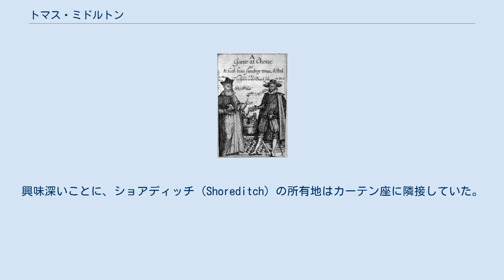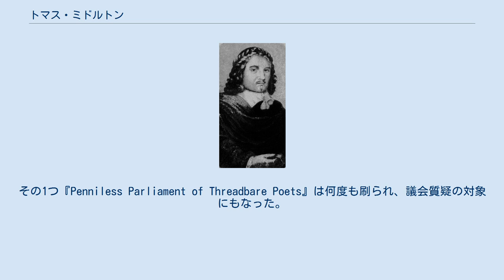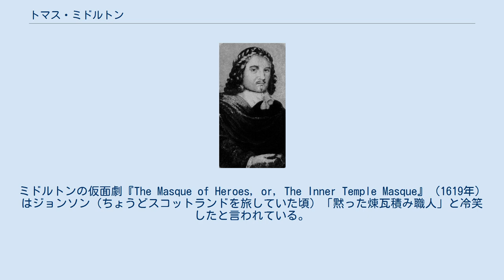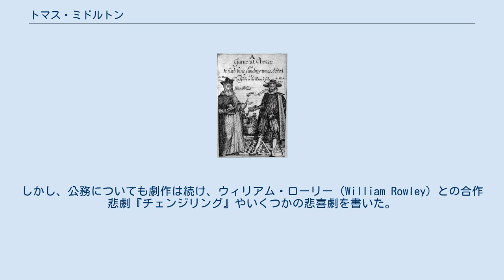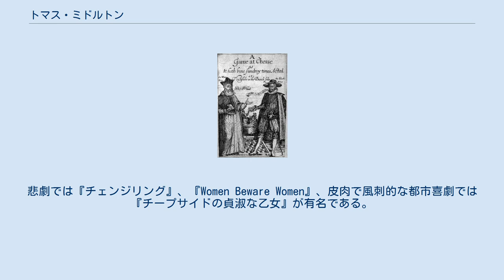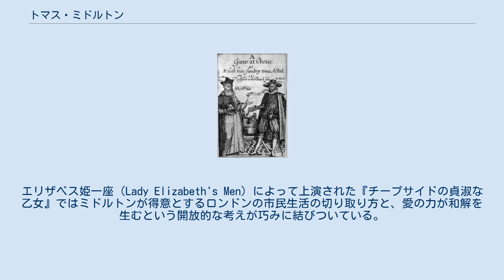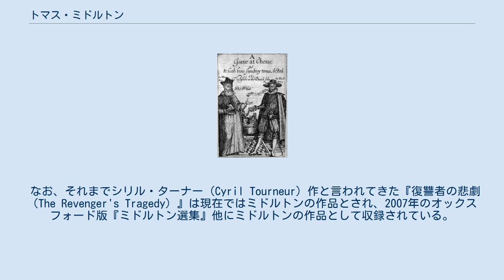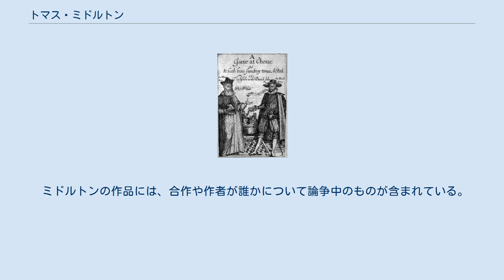トマス・ミドルトン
トマス・ミドルトン（Thomas Middleton, 1580年4月18日洗礼 - 1627年）は、ジャコビアン時代のイングランドの劇作家、詩人。
当時の劇作家としては、ベン・ジョンソン、ジョン・フレッチャーと並ぶ成功を収め、また多作だった。
喜劇・悲劇の両方で成功し、仮面劇やページェントも多数書いた。
 ミドルトンはロンドンの生まれ。
父親は煉瓦積み職人から一代でジェントルマンに昇進した人物。
興味深いことに、ショアディッチ（Shoreditch）の所有地はカーテン座に隣接していた。
5歳の時、父親が亡くなって、母親は再婚するのだが、その結婚の解消はミドルトンと妹の相続をめぐって15年間もの法廷闘争にもつれた。
ミドルトンが繰り返して描く法律家への風刺は、おそらくその時の経験から生まれたものに違いない。
 1598年、オックスフォード大学ザ・クイーンズ・カレッジに入学するが卒業はしなかった。
しかし、大学を去る前に（1600年か1601年）、エリザベス朝時代に人気のあったスタイルの長詩を書き、出版した。
とくに成功したようでもなく、またそのうちの1冊（風刺詩）がイングランド国教会と衝突して発売禁止になってしまった。
ともかくも、ミドルトンの文学歴はそこからスタートした。
 1600年代のはじめ、ミドルトンは生計を立てるため、時事問題のパンフレットを書いた。
その1つ『Penniless Parliament of Threadbare Poets』は何度も刷られ、議会質疑の対象にもなった。
フィリップ・ヘンズロー（Philip Henslowe）の日記によると、同じ頃、ミドルトンは海軍大臣一座のための戯曲も書いていた。
 劇作家として駆け出しだったこの時代、ミドルトンは論争好きで名を知られた。
「劇場戦争（War of the Theatres）」で、トマス・デッカーとの友情からベン・ジョンソン、ジョージ・チャップマンと戦ったのだ。
ジョンソンとの遺恨は1626年まで続いた。
ジョンソンは戯曲『The Staple of News』でミドルトンの大ヒット作『チェスゲーム』をやりたい放題に中傷した。
ミドルトンの仮面劇『The Masque of Heroes, or, The Inner Temple Masque』（1619年）はジョンソン（ちょうどスコットランドを旅していた頃）「黙った煉瓦積み職人」と冷笑したと言われている。
 1603年に結婚。
同年、ペストの流行でロンドンの劇場は閉鎖され、ジェームズ1世がイングランド王に即位した。
この時期をミドルトンは散文のパンフレットを書いて過ごした。
劇場が再開されると、ミドルトンは劇作家として本格的に活動を始めた。
いくつもの劇団のために様々なジャンルの作品（特に都市喜劇と復讐悲劇）を量産した。
シェイクスピアと違って、ミドルトンは雇ってくれる劇団ならどこにでも書いて良いフリーランスの劇作家だった。
 トマス・デッカーとは、同時代の盗賊メアリ・フリス（Mary Frith）を題材にした『女番長またの名女怪盗モル』などいくつかの合作をした。
 1613年、ミドルトンは代表作となる『チープサイドの貞淑な乙女』を書いた。
この時期（1610年代）のミドルトンの戯曲にはいくぶん穏やかな気分が見える。
以前書いていた『ミクルマス開廷期』のような風刺性を持つ喜劇や、流血場面の多い悲劇がこの時期はないのである。
 1620年にはシティ・オブ・ロンドンの年代学者に任命された。
この職は亡くなるまで続け、その後はベン・ジョンソンに受け継がれた。
しかし、公務についても劇作は続け、ウィリアム・ローリー（William Rowley）との合作悲劇『チェンジリング』やいくつかの悲喜劇を書いた。
 1624年、風刺喜劇『チェスゲーム 』がグローブ座で国王一座によって初演されたが、この作品はミドルトンの悪名をいっきに高める結果になった。
チェスを比喩に使って「スペインとの縁組（Spanish Match）」（後にチャールズ1世になる皇太子とマリア・アナ王女との縁談。しかし結婚にはいたらなかった）にまつわる策略を風刺した作品だったからである。
ミドルトンの姿勢は愛国的だったが、スペイン大使の抗議で枢密...